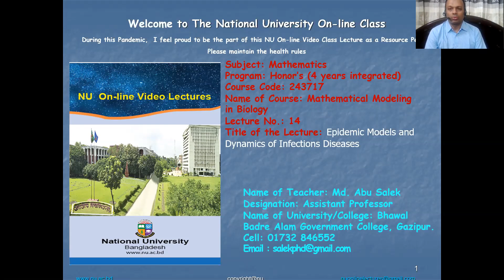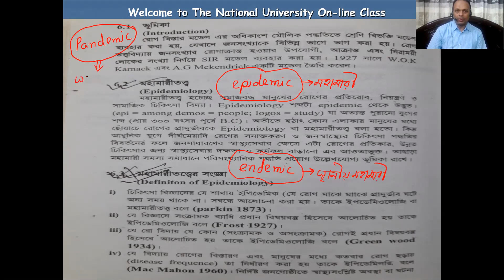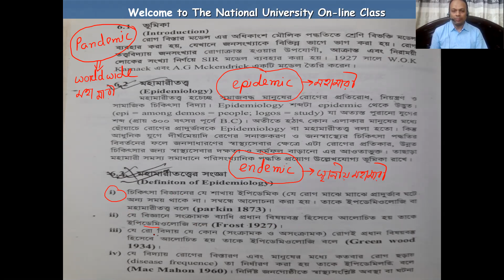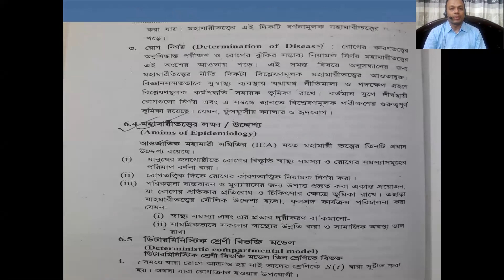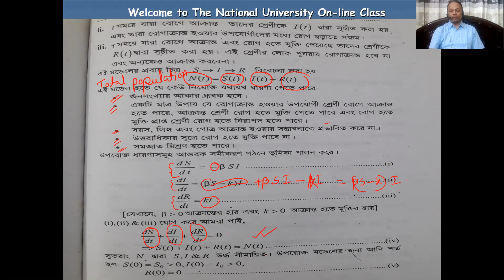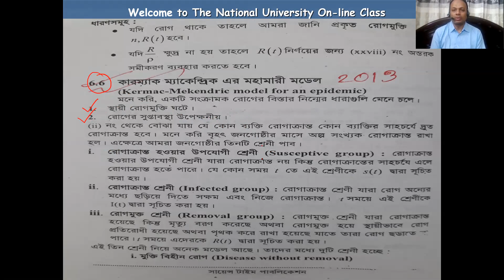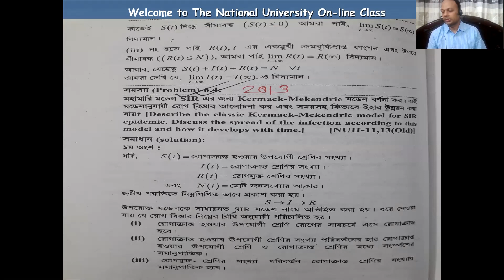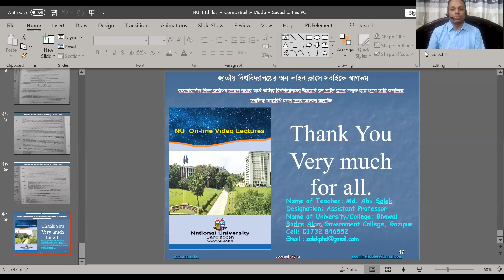14. Epidemic Models & Infectious Diseases 1 | MATHEMATICAL MODEL IN BIOLOGY (243717) |Hon's 4th Math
Epidemic Models & Dynamics of Infectious Diseases

বাংলাদেশ জাতীয় বিশ্ববিদ্যালয় অনার্স গণিত